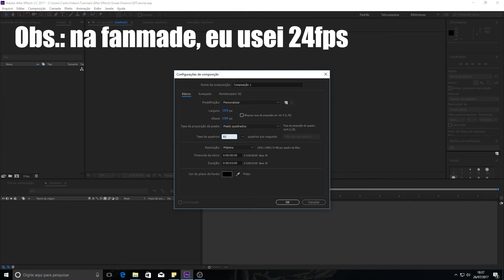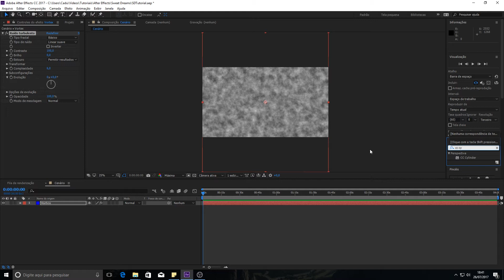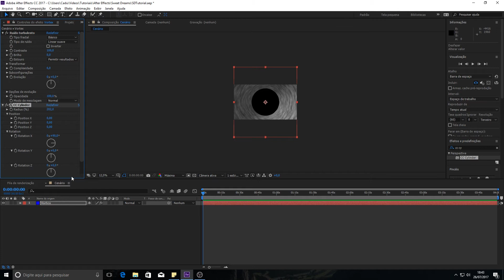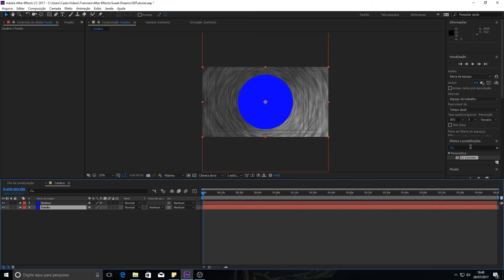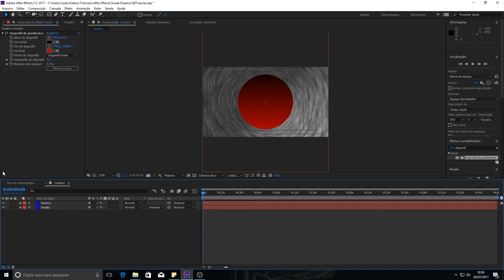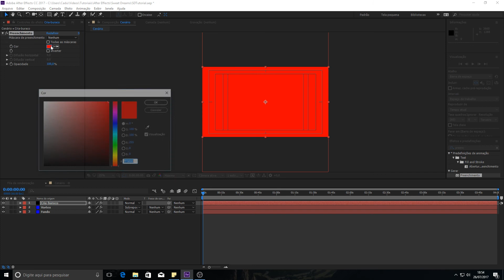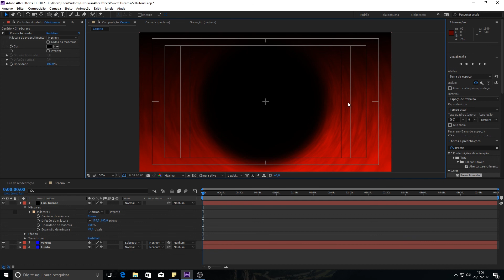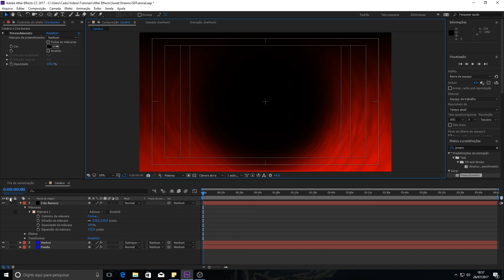Tutorial After Effects - como fazer um Vórtex/Túnel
Mostrando um pouco do processo que passei para fazer a fanmade de Sweet Dreams

Neste tutorial, foco no efeito de Vórtex, um túnel meio nebuloso que, no fanmade, usei para dar a impressão de que a coach está passando pelo mundo de sonhos (ou, mais precisamente, neste caso, de pesadelos)

Caso tenha alguma dúvida, crítica, correção ou sugestão, deixe nos comentários

Xbox Gamertag: SoToSendoCadu
Steam: SoToSendoCadu